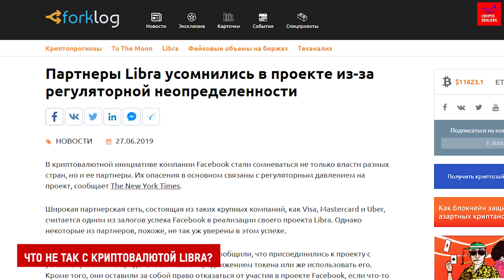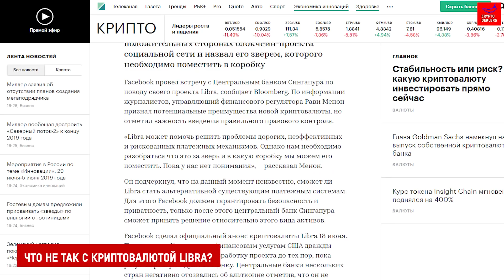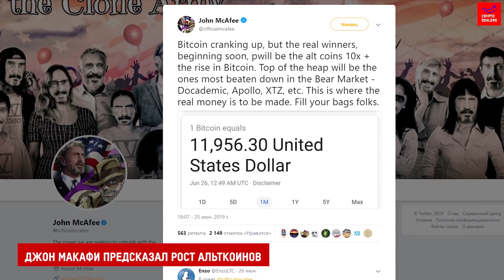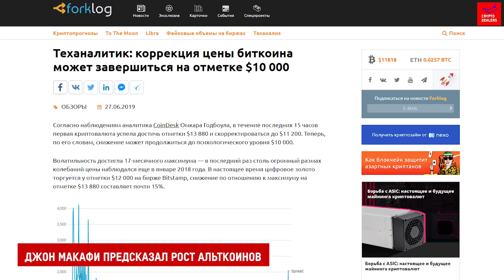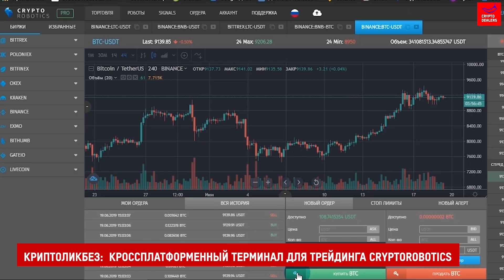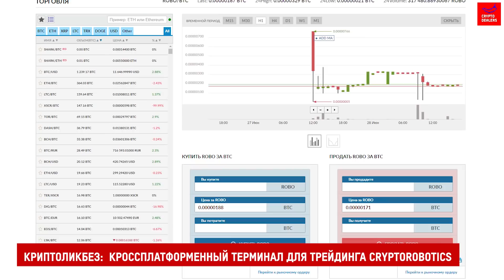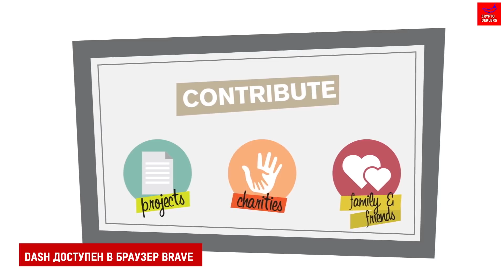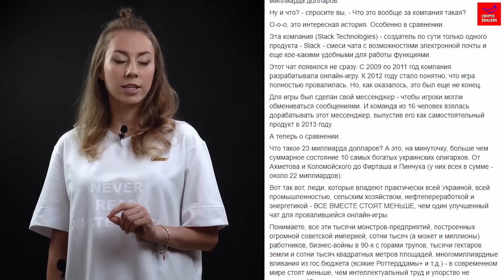Что не так с криптовалютой Libra? Джон Макафи предсказал рост альткоинов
0:05 - FATF и саммит Большой двадцатки - G20
1:48 - Что не так с криптовалютой Libra?
5:10 - Джон Макафи предсказал рост альткоинов
8:10 - КриптоЛикбез:  кроссплатформенный терминал для трейдинга CryptoRobotics
11:10 - Dash доступен в браузер Brave
14:00 -  интересная история

11 июля, в украинском городе Винница, состоится митап биржи ОКЕх, главным медиа партнером которого традиционно выступает канал Криптодиллерс.